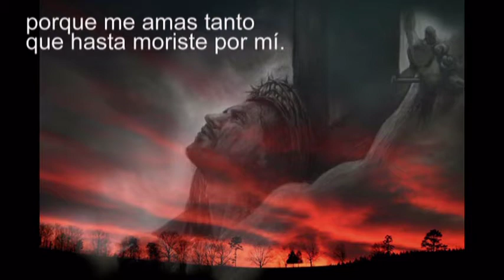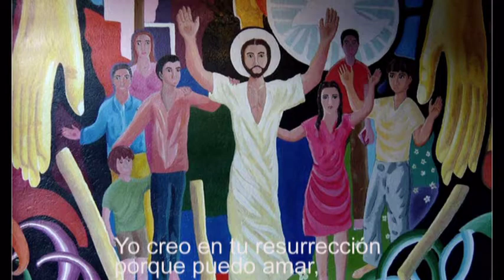Domingo de Gloria "Yo creo en tu rresurrección" Hna Glenda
Preciosa canción de la Hermana Glenda con fotos de Jesús resucitado